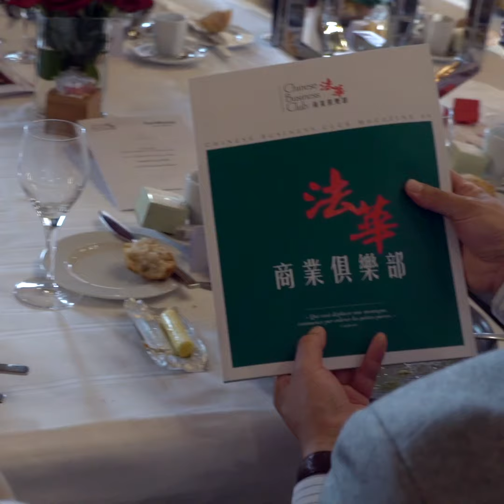Jean-Paul Agon, invité d'honneur du 1er Réseau franco-chinois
Après le PDG de Total, le PDG de la SNCF, le PDG du Club Med, le PDG de PSA Peugeot Citroën, le PDG de JCDecaux et le PDG d'Havas, Jean-Paul Agon, PDG de L'Oréal, était l'invité d'honneur du 1er Club d'affaires franco-chinois.

Fondé par Harold Parisot en 2012 à Paris, le Chinese Business Club France Chine, un des acteurs privilégiés de la diplomatie économique franco-chinoise, œuvre au développement des relations diplomatiques et commerciales entre la Chine et la France.

Plateforme incontournable de lobbying et de business matching, le Chinese Business Club France Chine réunit tout au long de l'année à Paris, entrepreneurs, politiques, diplomates, délégations, grands investisseurs, dirigeants et chefs d'entreprises français et chinois.

Le Chinese Business Club France Chine est Partenaire Officiel du Club50, le club des grandes fortunes chinoises (Beijing & Shanghai).